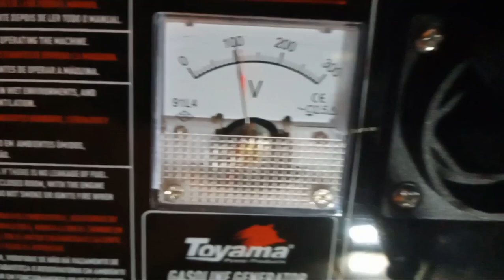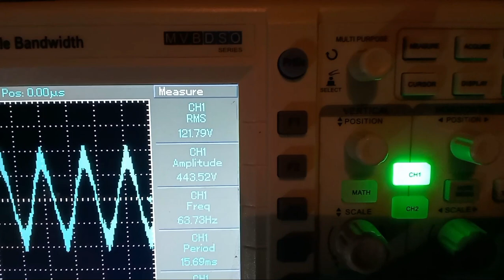Forma de onda de Tensão de Saída 115 V Gerador a Gasolina Monofasico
Vídeo gravado por Antônio Paulo Cardillo Magalhães, Tunico, sem edições de áudio e vídeo e sem fins lucrativos. Curtam, compartilhem e não deixem de acender a campainha.
Recorded by Antônio Paulo Cardillo Magalhães, Tunico, without audio and video editions.